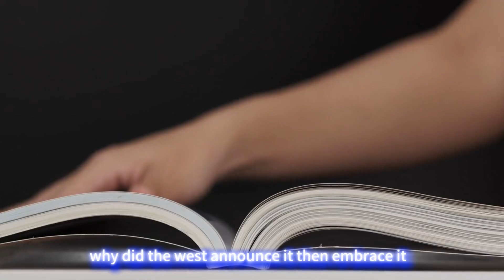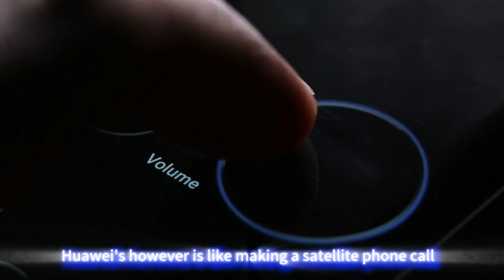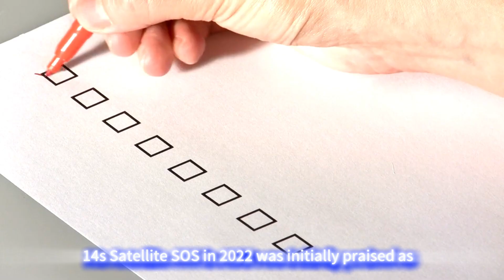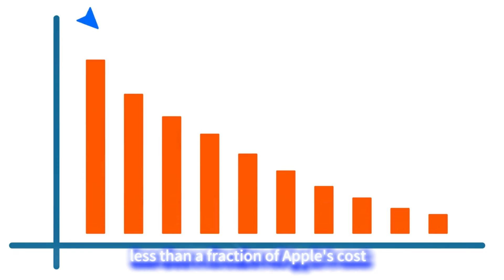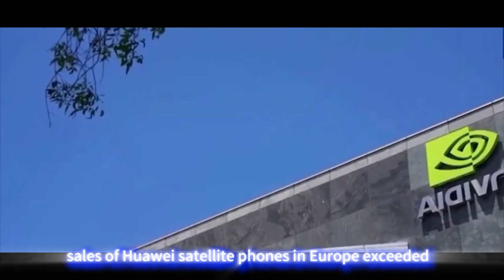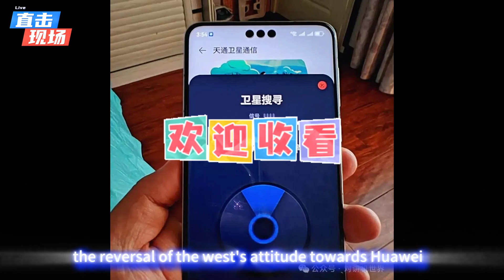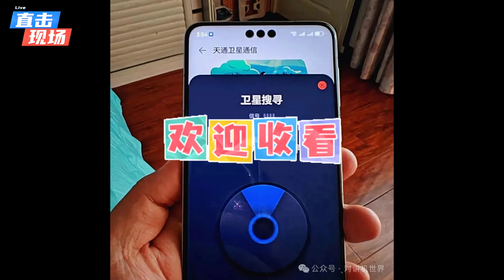Why is China's 4th Generation Aircraft Carrier High-Performance at a Low Cost?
On the global stage of the arms race, the aircraft carrier, the sovereign of the seas, has always been the focus of attention for its cost and performance. The US invested $13 billion to build the Ford-class carrier, a colossal expense that sank into a technological quagmire. Its Electromagnetic Aircraft Launch System (EMALS) frequently malfunctions, forcing the ship back to port multiple times for repairs, turning it into a laughingstock on international military forums. China's fourth-generation carrier, by contrast, emerged with a price tag of $9 billion, shattering this entrenched perception. Even more astonishing, its launch efficiency achieved a qualitative leap, capable of catapulting three aircraft per minute. Compared to the Ford-class, the cost is significantly lower, while the performance is doubled. This achievement, coming from the Jiangnan Shipyard in Shanghai, proves that high-performance equipment can be manufactured at a low cost, completely overturning the world's traditional understanding of carrier construction. The key to China's carrier construction miracle lies in the innovative "Modular Construction" technology. Jiangnan Shipyard likens carrier construction to a giant Lego puzzle, disassembling the massive hull into hundreds of pre-fabricated modules that are simultaneously produced in different workshops. This parallel workflow breaks free from the limitations of the traditional linear process. Each module, like a precision industrial component, is advanced simultaneously by specialized teams. Once production is complete, they are accurately transported to the dry dock for splicing and assembly. In contrast, the US continues to use the "assembly-line shipbuilding" model, building the carrier sequentially from bow to stern—a cumbersome and lengthy process. China's modular construction technology has directly cut the carrier's construction period by two-thirds, dramatically boosting efficiency. Breakthroughs in material technology are another crucial cornerstone of China's "cost-performance revolution." The 207 types of special materials required for carrier construction were long monopolized by Western countries, which used their technological advantage to inflate prices, imposing strict technology blockades and high-priced sales strategies on China. Today, Chinese R&D teams have risen to the challenge, successfully achieving independent production of 189 types of special materials. Take carrier deck steel, for example. This highly technical specialty steel requires properties like high strength, high toughness, and high-temperature resistance. Previously, the US sold a ton of deck steel for as much as $15,000. After China achieved domestic production, it not only drove the price down to $3,000 but also outperformed imported products. Key indicators such as the steel's wear resistance and corrosion resistance are superior to foreign equivalents. This series of breakthroughs has not only lowered the carrier's construction cost but has also broken the monopoly of Western countries in the field of military materials, completely rewriting the pricing rules of the global arms market. Now, let's thoroughly investigate this matter: Why is Western warship construction an "unending money pit"? How disruptive is the technological code of the Jiangnan Shipyard? What Western myths will this "cost-performance revolution" expose? I. The Western Shipbuilding Dilemma: More Advanced, More Costly; More Trouble, More Backward The US Ford-class carrier is a "spending benchmark." When the project began in 2008, the US Navy ambitiously budgeted $10.4 billion to build the world's most advanced nuclear-powered carrier. However, reality delivered a cold shock. As complex technologies like the electromagnetic catapult and advanced arresting gear constantly hit bottlenecks, project costs spiraled out of control like a runaway horse, eventually soaring to $13 billion, an increase of over 22%. More ironically, this massive investment failed to deliver the expected performance: the much-vaunted EMALS achieved an average of only 181 cycles between failures, which is less than a fraction of the design requirement of 4,166 cycles. In 2020, the USS Ford was even unable to launch aircraft for five consecutive days due to EMALS failure, becoming a military laughingstock. China's fourth-generation carrier, by contrast, has forged a fundamentally different path by adhering to independent innovation. By optimizing design and achieving breakthroughs in key core technologies, the cost has been strictly controlled at around $9 billion, achieving a breakthrough of "doing great things with less money." Furthermore, China's EMALS technology has surpassed the US, effectively doubling launch efficiency compared to the Ford-class, significantly boosting